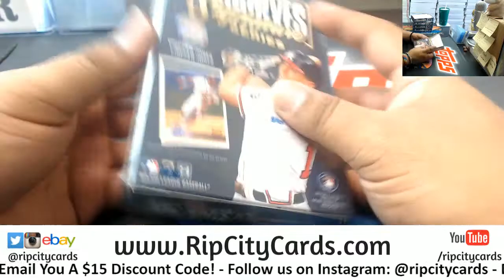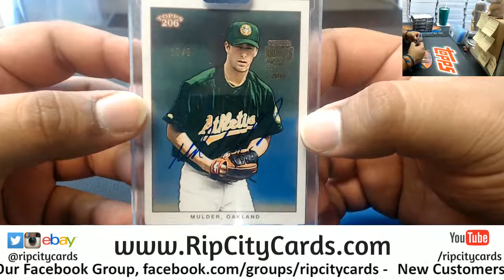2018 Archives Signature Series Personal Matt #2 RCC